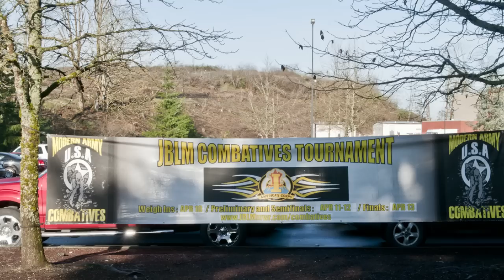A Fighter's Heart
At a tournament that physically tests the hours and months of training Soldiers put in to be the best fighters in their respective weight classes, winning means a lot. But it's losing that sticks with them the most.